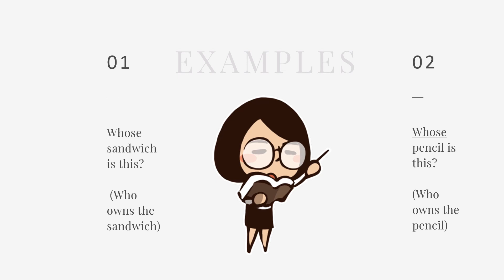VID 4 Who's & Whose by Teacher Zell